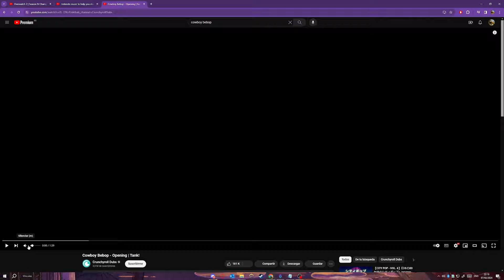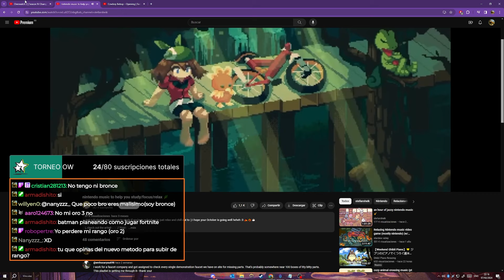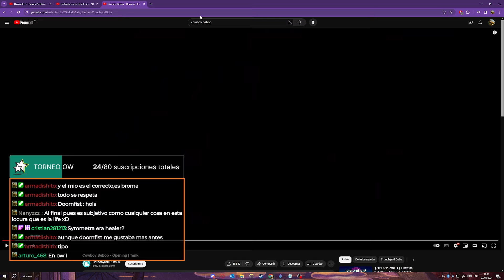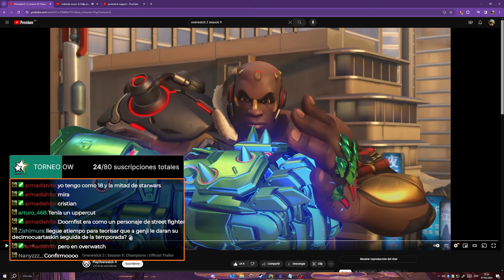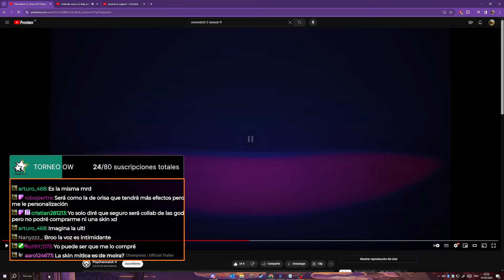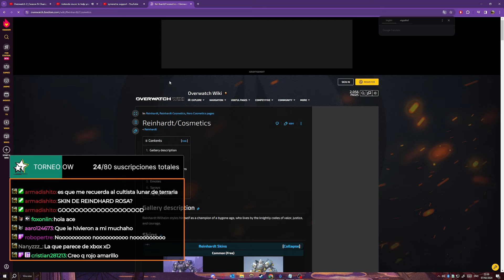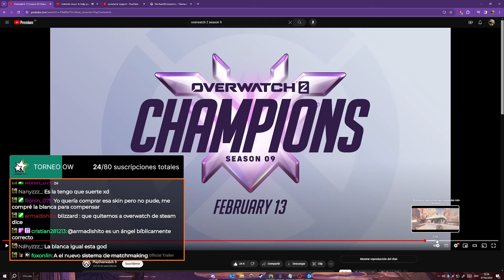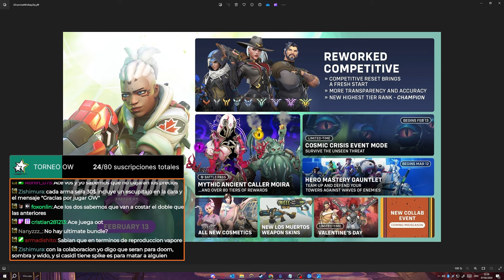(DIRECTO) REVISAMOS LA SEASON 9 + CHAT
TENEMOS DISCORD!!!